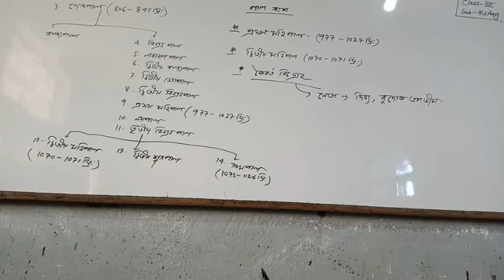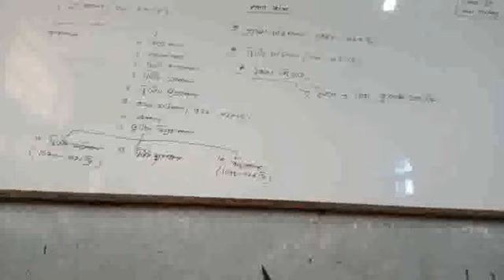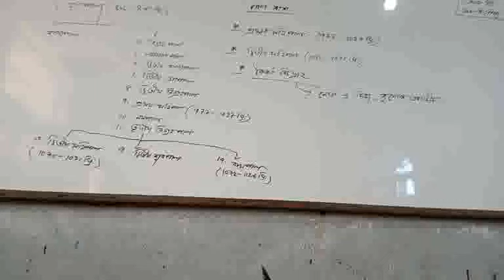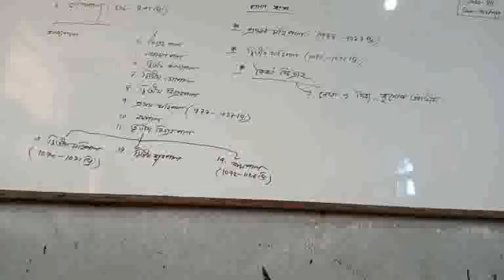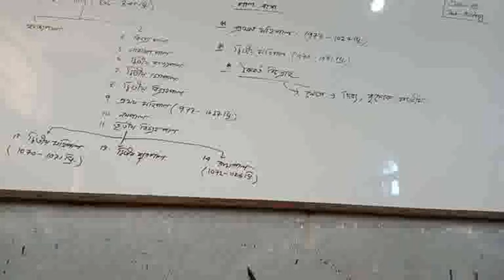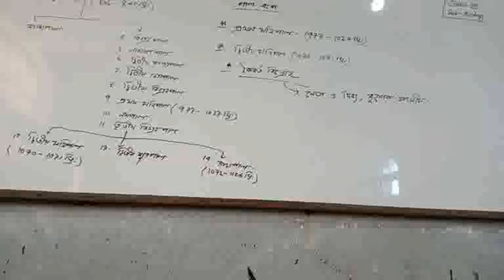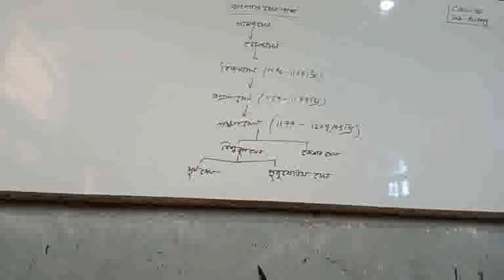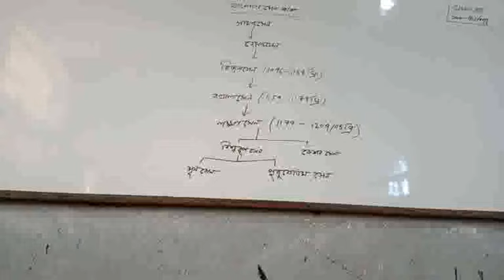Class-vii (History)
পাল বংশ